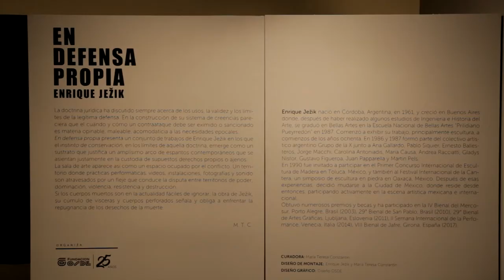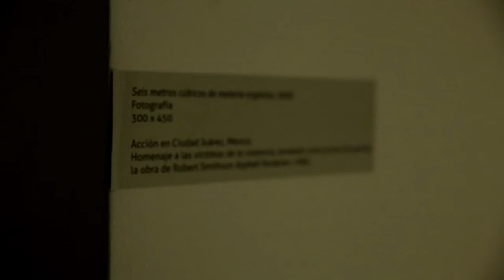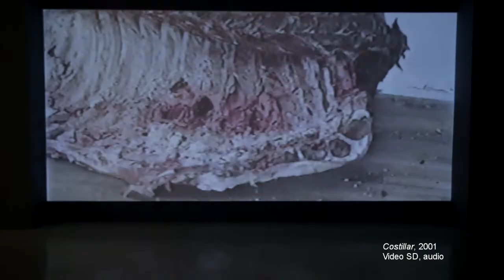2018. En defensa propia. Enrique Ježik.